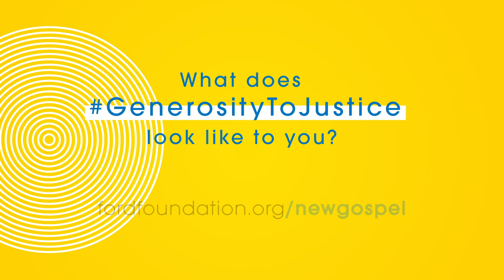Transforming organizations from the inside, ft. Heather McGhee of Demos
Heather McGhee, distinguished senior fellow at Demos, shares the lessons she learned as the think tank’s former leader and ideas for building effective nonprofits.

“Human transformation is always possible.” - Heather McGhee

In this video series, Shonda Rhimes, Lin-Manuel Miranda, Ai-jen Poo, Henry Timms, Robert Smith, and other visionaries offer a road map for the future of philanthropy.

This video series is also available with audio descriptions on YouTube, please click on the following link to access the playlist